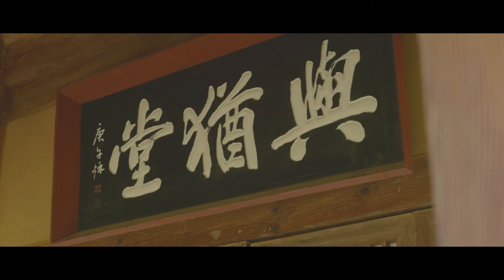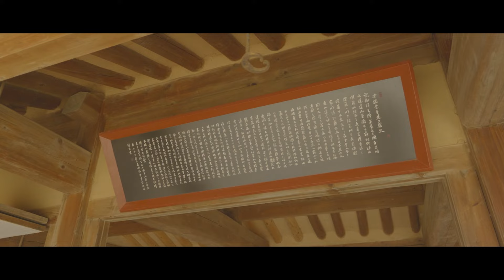Gayageum Talent - Il Sogno della dinastia Joseon | 가야금 영재 - 조선의 꿈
Il sogno della dinastia Joseon

Fuga: Il movimento del 1° marzo iniziò con la diffusione delle voci sull’assassinio della regina Myeongseong e sull’avvelenamento del re Gojong da parte di assassini giapponesi. Con il sacrificio di molte persone è stata ritrovata la sovranità. Lo spirito della Repubblica di Corea, riemerso grazie ai sacrifici e alla passione dei nostri antenati, è stato messo in mostra presso il luogo dove venivano celebrati i riti ancestrali del re Gojong e della regina Myeongseong.

Luogo – Hongneung (tombe del re Gojong e della regina Myeongseong, lo sfondo è la parte anteriore del santuario dove si svolgono i riti ancestrali di quest’ultimi)

Gayageum: Cho Youngjae
Taepyeongso: Gu Kyunghun
Kkungari : Park Kyungdon
Korean Drum set : Kim Seonghoe Tamburi coreani : Kim Seonghoe
Composed by Kim Sanguk Composto da Kim Sanguk
Arranged by Lee Yoonsun Organizzato da Lee Yoonsun
Mixing &amp; Mastering: DJ Hwan Mixaggio e Mastering: DJ Hwan
Filming &amp; editing: Seo Duri Riprese e montaggio: Seo Duri

Pietà: è stato incarnato attraverso la musica moderna coreana lo spirito della Corea, nata con passione dopo aver superato il dolore della tarda dinastia Joseon.
La pietà esprime il dolore causato dalla perdita del paese e il sentimento che non rinuncia alla speranza che arrivi la primavera anche presso le terre perdute.

Luogo - Casa natale di Jeong Yak-yong

Gayageum: Cho Youngjae
Composed by Park Juri Composto da Park Juri
질주: 명성왕후는 일본인 자객에게 죽임을 당하였고 고종은 일본인에게 독살당했다는 설이 유포되어 3.1운동이 일어나게 되었다. 이를 통해 수 많은 사람들의 희생으로 주권을 찾게 되었다. 선조들의 희생과 열정으로 다시 태어난 대한민국의 감성을 고종과 명성왕후의 제사를 지낸 장소에서 공연하였다.

장소 - 홍릉(고종과 명성왕후의 능(무덤) 중, 연주 뒷 배경은 두 분의 제사를 지내는 제향공간 앞)

애련: 조선말의 슬픔을 딛고 열정으로 일어난 대한민국의 원초적 감성을 현대국악으로 구현하였다.
애련은 나라를 잃는 모습을 지켜봐야만 하는 애환과 빼앗긴 들에도 봄이 올거라는 희망을 버리지 않는 감성을 표현하였다.

장소 - 다산 정약용 생가